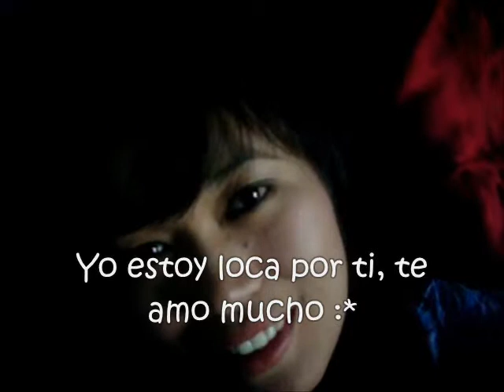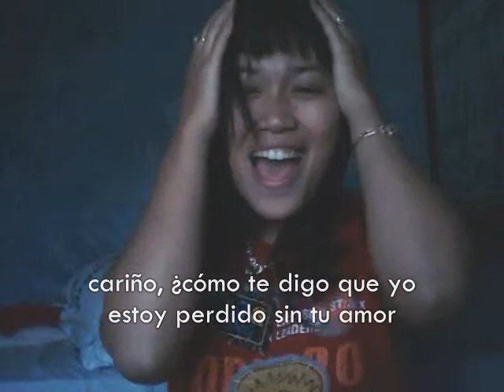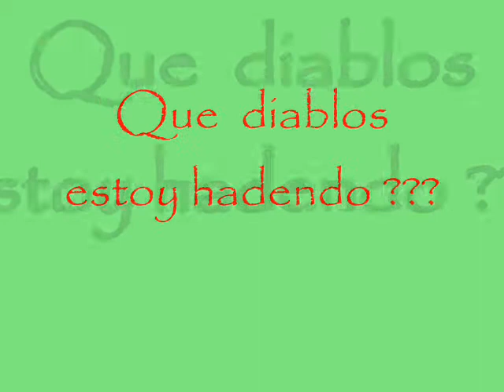loca-psicofonia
just being silly... no more no less..